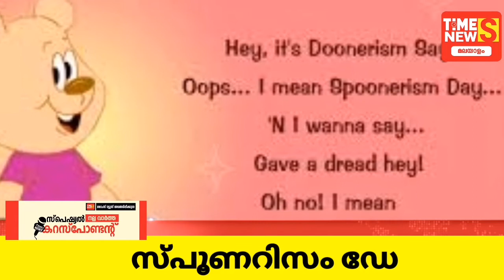Spoonerisam Day July 22